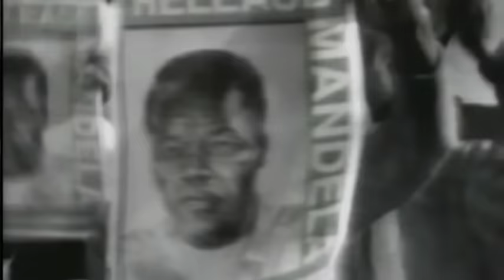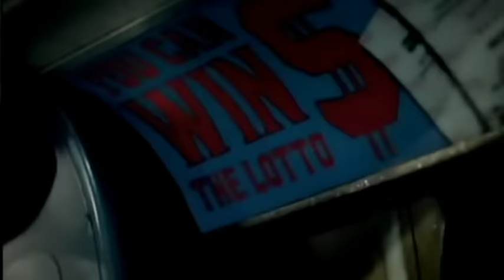Tracy Chapman - Sunrise Feature - Mike Amor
Mike Amor sits down with Tracy Chapman.